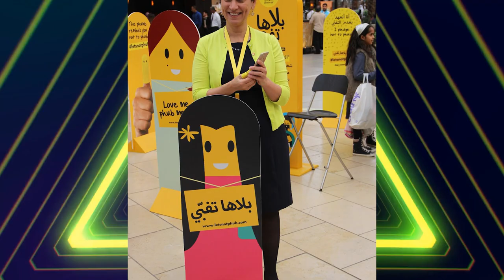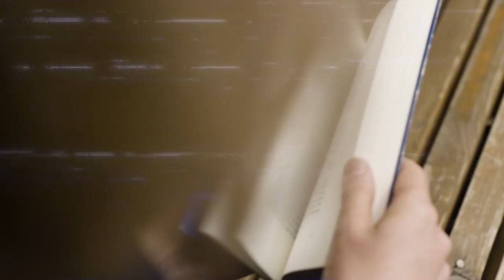The Richest Princess In The Arab Royalty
Arabic princesses play an important role in the Arab world because they are seen as secondary to the crown princes and monarchs. Some princesses have identities other than Arab royal queens, such as activists, benefactors, models, and so on.

So, do you want to meet them? Do you want to know who the wealthiest among them are?